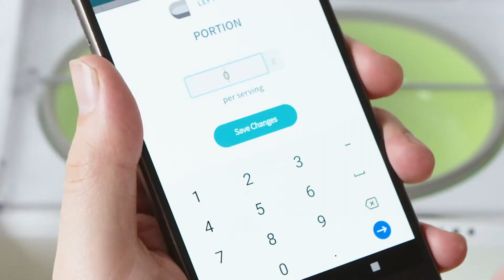SureFeed Microchip Pet Feeder Connect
An intelligent pet feeder for peace of mind. Monitor how much your pet eats, how often they eat and notice changes in their feeding habits. Only permits access to a registered pet’s microchip or RFID collar tag to prevent other pets stealing food.